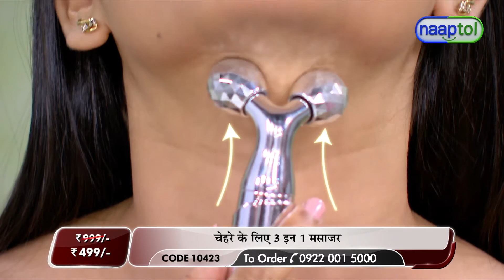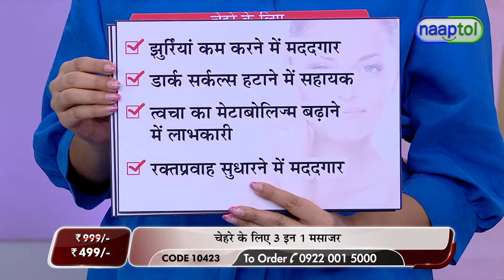3 in 1 Anti Aging And Anti Wrinkle Face Massager - LPO (Code: 10423) 26445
3 in 1 Anti Aging And Anti Wrinkle Face Massager Rs.499 - LPO (Code: 10423)

Enjoy professional skincare in the comfort of your own home in just minutes a day. This anti-aging face roller used by everyone to look their best, save more time than spa treatments. High frequency vibration can relax muscle, release aching. Use it every day & your skin would be becoming more smoother. Effectively reduces the dark circles, puffiness and wrinkles during massaging chin, cheeks, forehead and lips etc.

Highlights:
3 in 1 Face Massager
3 Types of beauty bar: 3D roller massager, face massager and eye massager
High frequency vibration can relax muscle, release aching
Helps to reduce wrinkles and remove dark circles
Relieve eye fatigue and help to improve absorption
Portable design, easy to carry

Features:
Type: Face Massager
Material: Plastic
3 Heads: 3D Roller Massager, Face Massager, Eye Massager
Powered By: 1 x AA Battery (not included)
Suitable for: Face
Dimensions: 15 x 5.5 x 3.3 cm
Weight: 68 g

Package Contents:
3 in 1 Anti Aging And Anti Wrinkle Face Massager

Country of Origin:
China